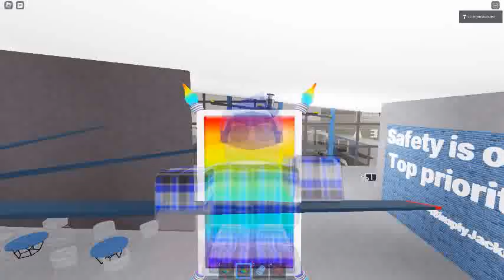Ceiling Fan 8917 In Toucan Fan's Haunted Fan Land